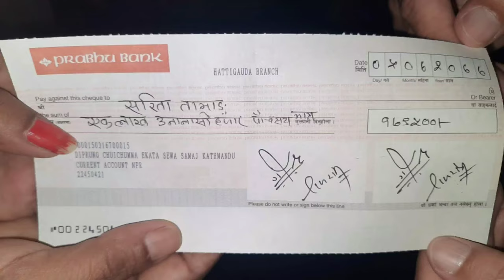दीर्घ रोगी सुवेदी र तामाङ लाई सहयोग हस्तान्तरण || diprung chuichumma ekata sewa samaj Kathmandu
मुटु रोगी जयप्रकाश सुवेदी र मृगौला पीडित सरिता तामाङ लाई दिप्रुंग चुइँचुम्मा एकता सेवा समाज काठमाडौंको पहलमा सहयोग रकम संकलन गरी निवासमै पुगेर हस्तान्तरण गरिएको हो ।

यस च्यानलमा रहेका अडियो-भिडियोको पुरै वा कुनै अंश हाम्रो जानकारी र अनुमति बिना डाउनलोड गरी अन्य कुनै पनि प्रयोजनका लागि अरु YouTube, Facebook वा अन्य सामाजिक संजालमा अपलोड गरेको पाईएमा प्रचालित राष्ट्रिय तथा अन्तरराष्ट्रिय कानुन बमोजिम कडा भन्दा कडा कारबाही गरिनेछ | यसबाट हामीलाई पर्न गएको क्षतीको भरपाई र असुल-उपर पनि अभियुक्तबाट गराइने छ | अडियो-भिडियोको सर्वाधिकार © goto centre मा सुरक्षित छ |
धन्यवाद !